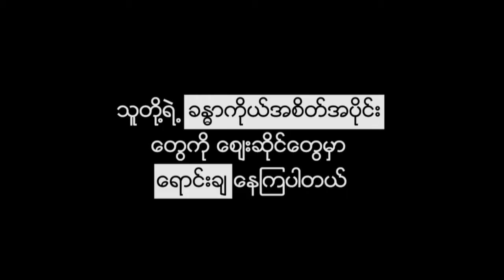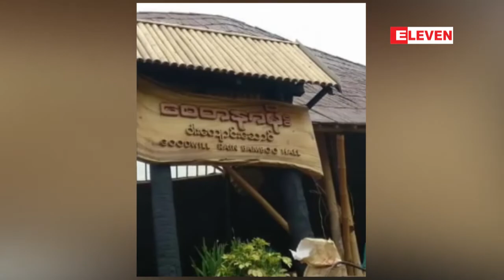ပ်ံက်ေစ်းသည္မ်ား ေန႔စဥ္က်ပ္ ၁၀၀ ႏႈန္းျဖင့္ စုေဆာင္းထည့္၀င္ေ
မႏၲေလးတုိင္းေဒသႀကီး၊ေက်ာက္ပန္းေတာင္ျမဳိ႕နယ္ ေရႊနဒီပရဟိတ ဘုန္းေတာ္ႀကီးေက်ာင္းဝန္း အတြင္းမွာ ပ်ံက်ေစ်းသည္ေတြ ေန႔စဥ္ က်ပ္ ၁၀၀ ႏႈန္းနဲ႔ စုေဆာင္းထည့္၀င္ေဆာက္လုပ္တဲ့  ဝါးေက်ာင္း ေဆာင္ကို ဇန္န ဝါရီ ၁ ရက္ေန႕က ဖြင့္လွစ္ ခဲ့တယ္လို႔ သိရပါတယ္။